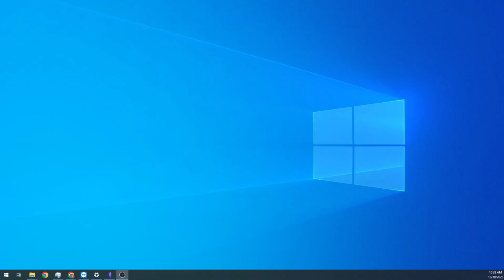the greatest game of donald duck golf ever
goofy golf